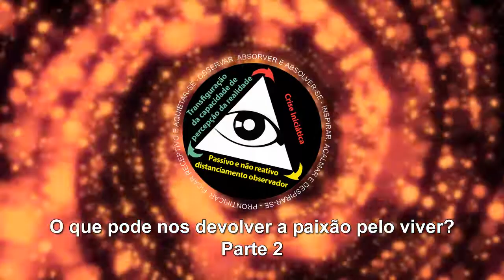O que pode nos devolver a paixão pelo viver? - parte 2